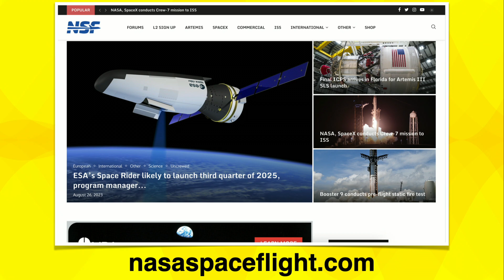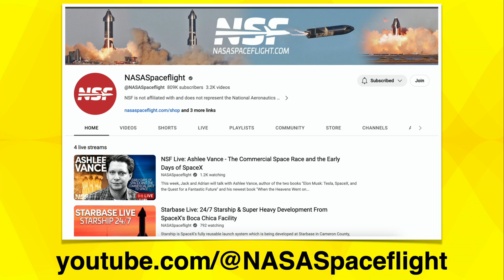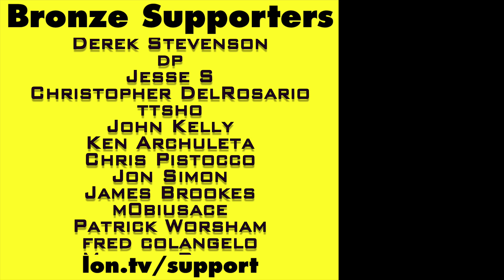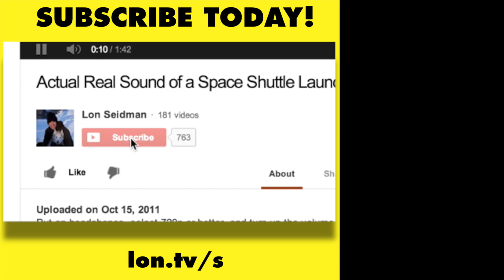My Awesome Space Adventure with @NASASpaceflight !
I had an amazing trip down to Florida to help my friends at @NASASpaceflight produce some space related content.

VIDEO INDEX:
00:00 - Intro
00:32 - Background on the Collaboration
01:19 - About NSF/NASASpaceflight
03:07 - Our Trip to Florida
03:55 - ULA Pad Tour
05:42 - Atlas V Rocket Rollout
06:49 - Crew-7 SpaceX Launch
08:15 - Rocket Landing and Sonic Booms!
09:43 - Conclusion